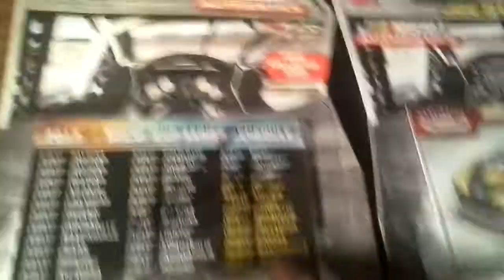Lionel Logic Episode 2:Cars Put Into NASCAR Authentics An Adult Collectible For The Bonus Wave!? 😑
Is the NASCAR Authentics line for kids or adults? If some of the bonus wave cars were released in the Authentics line too, are they for adults? Is it because of the black intiors? Is it because they are rare? THIS MAKES NO SENSE WHY THIS SHOULD ONLY BE FOR ADULTS IF YOU MAKE THESE MAINLY FOR KIDS!